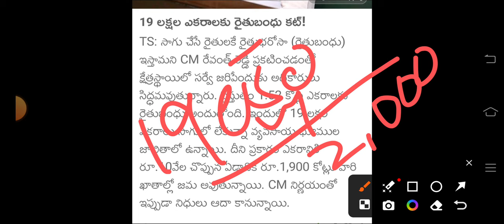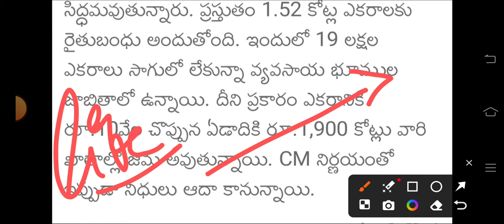🎋రైతులకు శుభవార్త | రైతుబంధు డబ్బులు జమ అవుతున్నాయి | Rythu Bandhu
రైతు బంధు
రైతు భరోసా
రైతుబంధు